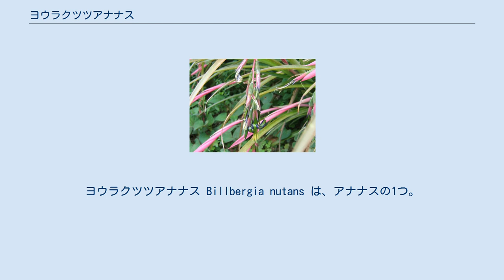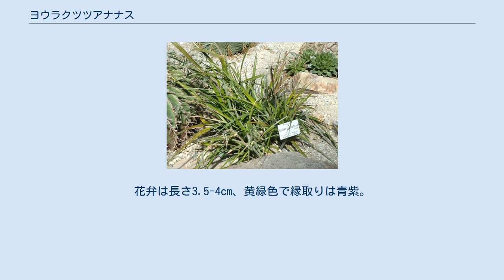ヨウラクツツアナナス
ヨウラクツツアナナス Billbergia nutans は、アナナスの1つ。
細長い花をぶら下がるようにつける。
 株は群生する。
葉は12-15個あって葉の基部の部分のみ短い筒状になる。
葉は長さ30-45cm、幅1-1.3cm。
先端は細く長く尖り、ごく細かな鋸歯が縁に並ぶ。
葉の表面は濃緑色で、裏面は白粉状の鱗片を密生する。
 開花期は冬から春。
花茎は長さ30-40cmで、上に伸びて先端は次第に傾く。
先端近くに10-15個の花をつけ、花は細い柄があって垂れ下がる。
苞は花茎を包むように伸びて長さ10-12cm、桃赤色で披針形。
子房は緑色で、萼は鱗片を密生して白桃赤色で、縁が青紫になる。
花弁は長さ3.5-4cm、黄緑色で縁取りは青紫。
開花すると反り返る。
 ブラジル南部からウルグアイ、パラグアイ、アルゼンチン北部に分布する。
着生植物。
 観賞用に栽培される。
日本には昭和初期に渡来した。
普通は鉢植えで栽培するが、強光を好み、耐寒性が強く、また土でも栽培可能なので日本の暖地では庭植えも可能となっている。
 ^ 以下、記載は園芸植物大事典2(1994),p.1969 ^ 本田他(1984),p.546